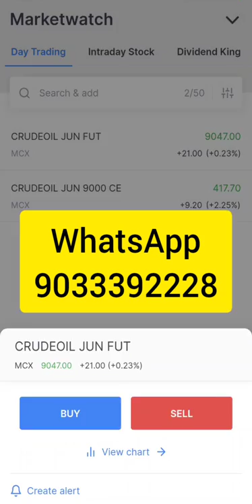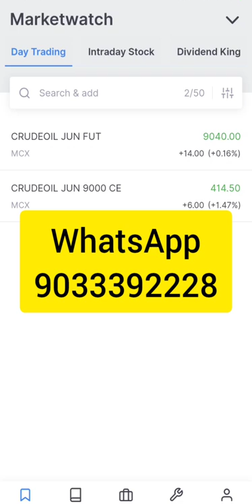Crude Oil Trading Live | Full Information